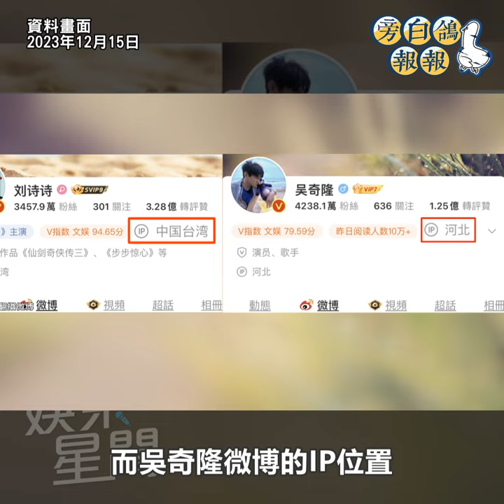安達祐實9年婚變不是個案？算命鐵口2024更大咖的「必離」｜三立娛樂星聞